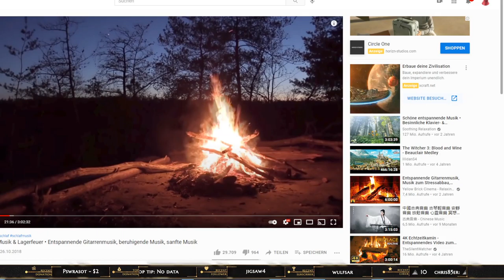[18+] | Midwoch | Den Abend ausklingen lassen | Es war einmal ...